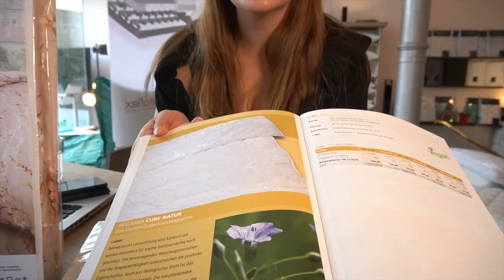7 Vorteile von Leinen | Sommerbettwäsche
In dieser Folge widmet sich Franzi einem Stoff, der auch in der Bekleidungsindustrie sehr beliebt ist, wenn es darum geht für den Sommer passende Kleidung herzustellen. Welche 7 Vorteile Leinen zu einem hervorragenden Stoff für Bettwäsche im Sommer machen erfährst du in diesem Video.

😩 Du willst besser schlafen aber weißt nicht wie? Dann meld dich gerne bei uns! 😩

❌ WIR BERATEN AUCH WÄHREND DES LOCKDOWNS PER TELEFON UND VIDEOTELEFONIE! ❌

🔗Links 🔗

📱Social Media📱